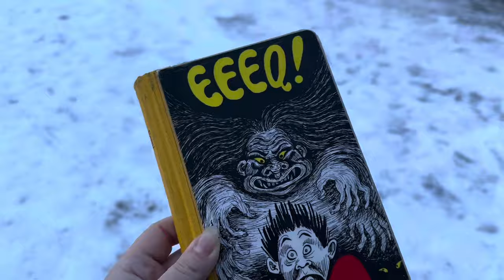Vlog sisera, pumpkin spice & ajakkun neri